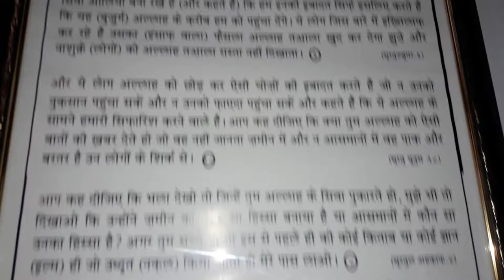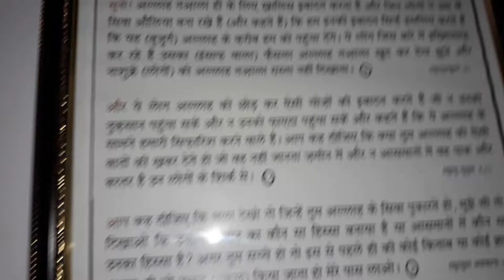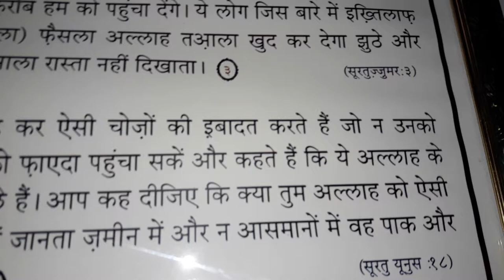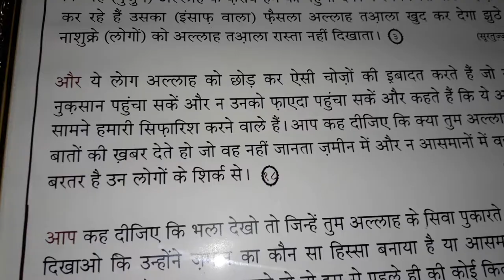Waseela Ki Haqeeqat (Faut shuda logo ko peer baba Banakar unka waseela lena Shirk hai) -by AFFU KHAN